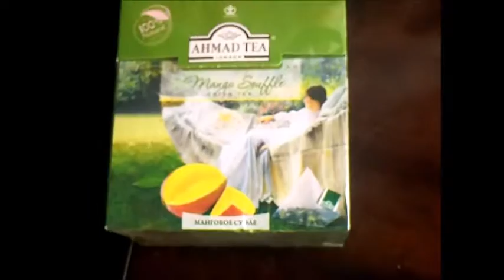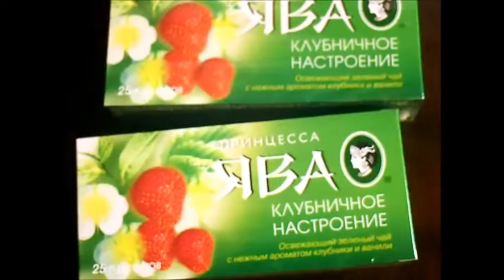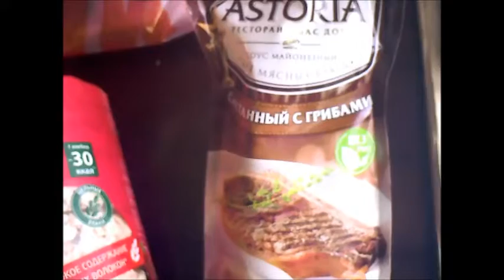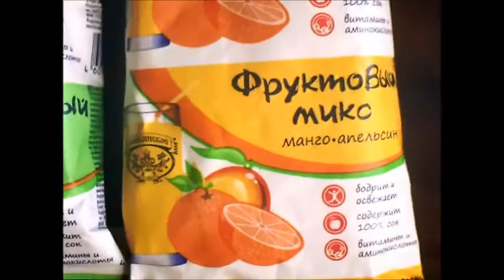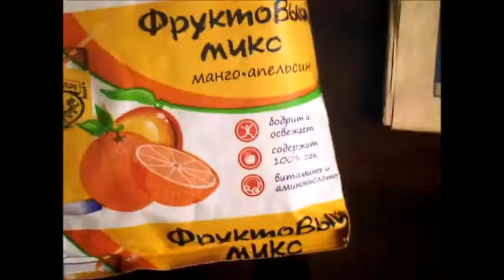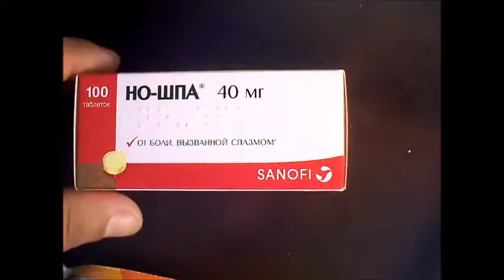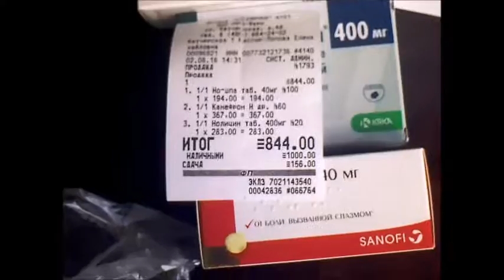Покупки в МАГНИТе, лекарства и пр.